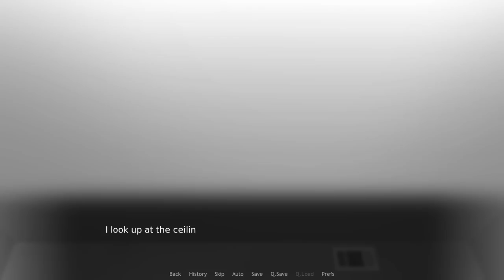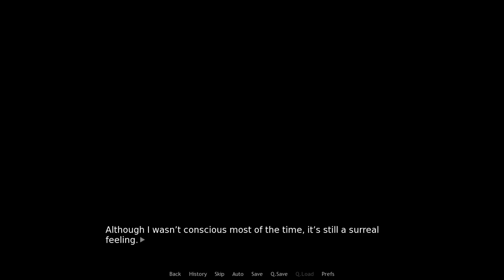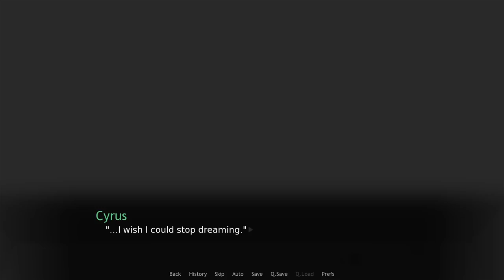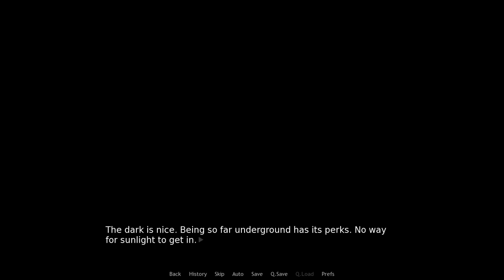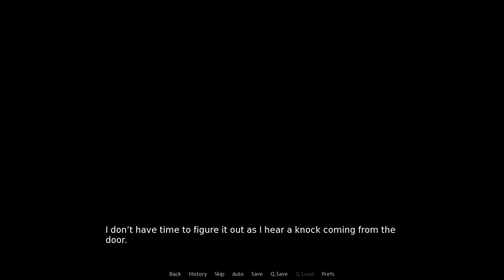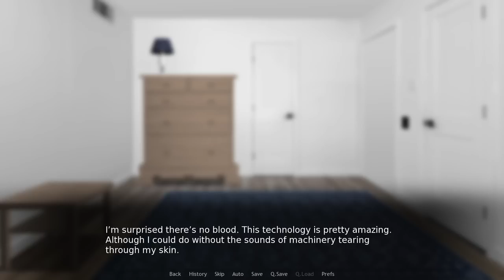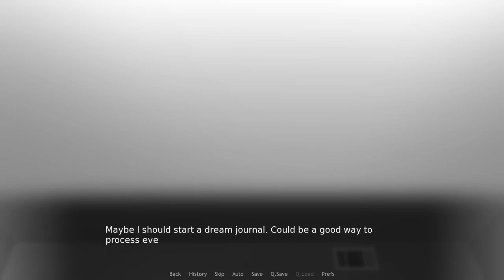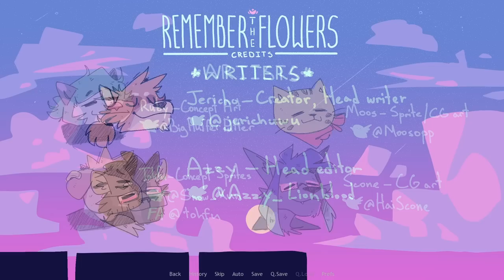Remember the Flowers - Part 12 - Are you okay, Cyrus?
In the aftermath of remembering his past life, Cyrus falls into a depressed state not that of those going through a great lose. In the midst of this, someone comes in to check up on him and tells him that he's not alone.

00:00 - Recap
00:59 - Intro
02:34 - All alone in the room
08:18 - Your very own Axiom
17:01 - Aaron does something for Cyrus
21:31 - Oh it's been that long?
24:25 - Play me the song, Cyrus!
27:25 - It's in my head!
34:43 - Carbonara time!
36:54 - Outro

Remember the Flowers is an adult visual novel by Jericho.
Follow them on Twitter too!

If you would like to support me, consider buying me a coffee?

Emilio Adrift (astronaut) by my amazing friend, Bear.
Follow and commission him on Twitter.